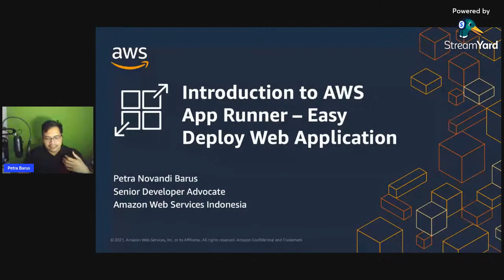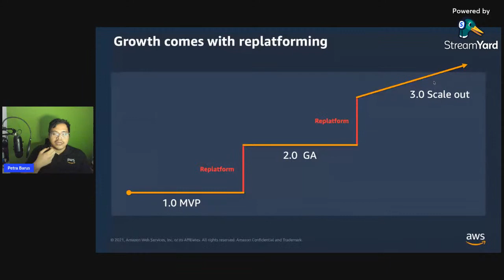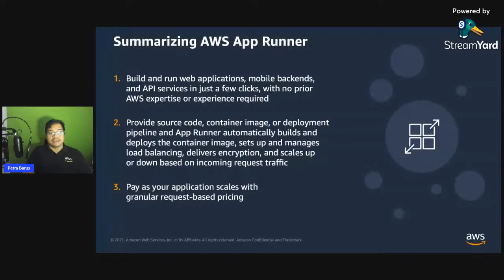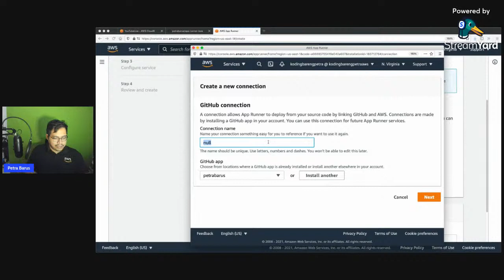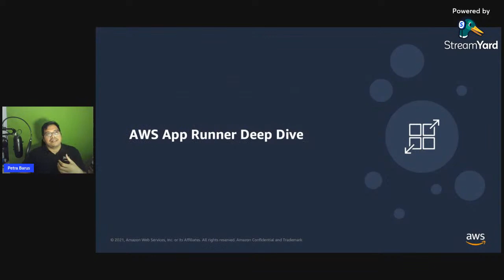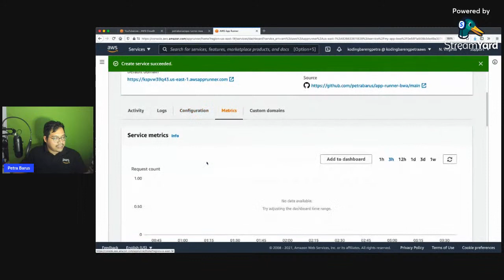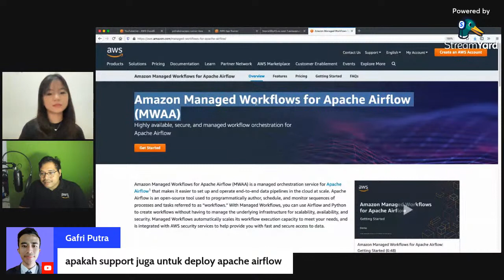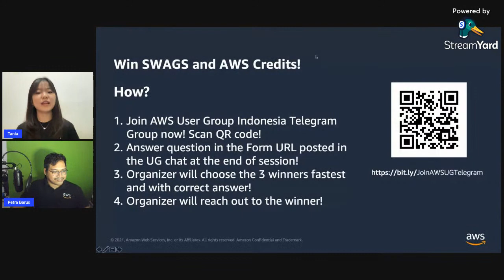Introduce AWS AppRunner: Deploy your App Easily